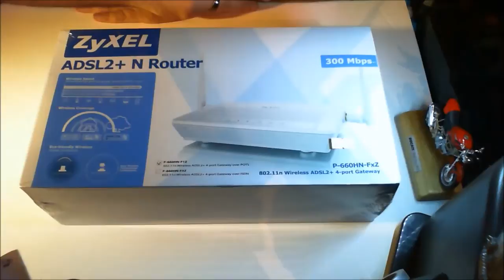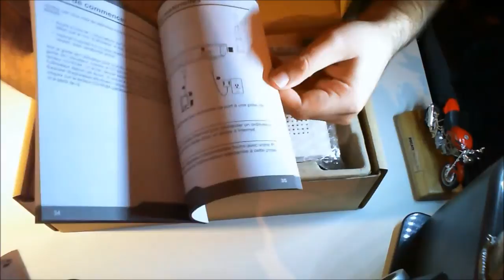Zyxel P-660HN-FxZ Greek Unboxing